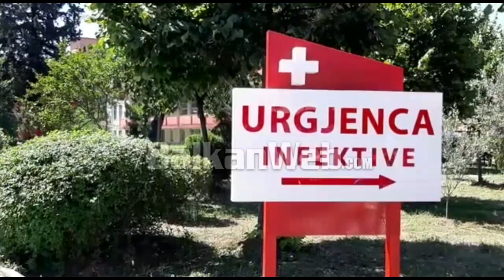Studentët e mjekësisë në ‘zonë rreziku’,hyjnë brenda rrethimit të karantinës për të dhënë provimet